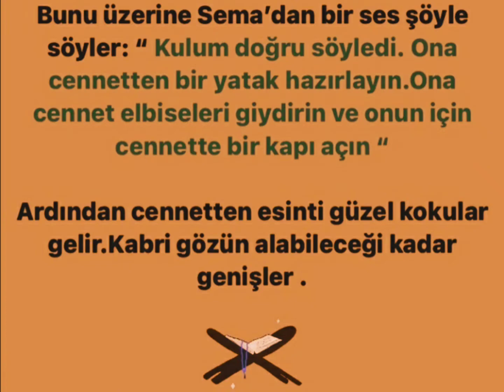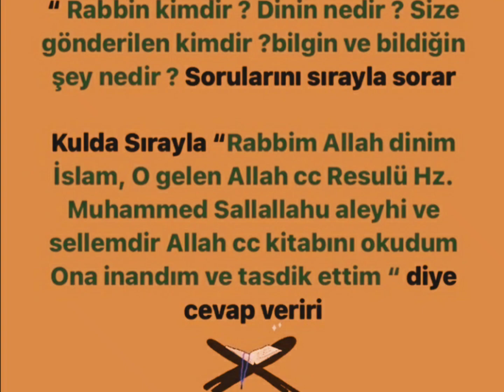Ölüm Ve Ötesi (Ölümden Sonra Yaşanacaklar)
Öldükten sonra vücudumuza neler olacak?

Öldükten yaklaşık 30 dakika içerisinde, vücutta refleks diye bir şey kalmıyor. Gevşeyen kaslar dolayısıyla ağız ve göz kapakları açık kalıyor. Boşaltım sistemi tamamen gevşiyor, idrar ve sperm akıntısı oluşuyor.

VÜCUT YAPISI SERTLEŞİYOR

Ölümden itibaren ortalama 10 saat içerisinde vücut kaskatı oluyor. Adrenalin salgılanılan bir anda; yani heyecanlı veya mücadele verildiği sırada ölüm gerçekleşmişse, vücut aynı anda katılaşmaya başlıyor. Savaşta ölen insanların vuruldukları şekilde katılaşmaları da bu yüzden oluyor
VÜCUT ISISI BİR GÜNDE 24 DERECE DÜŞÜYOR

Ölüm anından sonra ceset, her saat ortalama 1 derece soğuyor. Kiloluların iç organları daha geç soğuyor. Çocukların ve zayıfların vücudu ortalamadan daha çabuk soğuyor.

VÜCUDUN ÇÜRÜMESİ

Ölümün gerçekleşmesinden 24 saat sonra vücut çürümeye başlıyor. Solunumun durması bakteriler için işaret oluyor ve çalışmaya başlıyorlar. İlk çürüyen organlar ise göz, beyin, mide ve bağırsaklar. Ceset şişman ise daha çabuk çürürken, bebekler ve tuzlu suda boğulanlar daha geç çürüyor. En geç çürüyen kısımlar ise kalp, mesane, böbrek ve rahim. Rahmin çürümesi aylarca sürüyor.

VÜCUT NEDEN ŞİŞİYOR?

İlk çürüyen yer olan mide ve bağırsaklarda bakteriler yoğun çalıştıkları için hızla gaz ortaya çıkıyor. Bu gaz, karın bölgesinin şişmesine sebep oluyor. Derinin üstü yanık gibi su toplarken, vücutta biriken sülfür yüzünden renk siyaha dönmeye başlıyor.

SAÇ VE TIRNAKLAR UZAMAYA DEVAM EDİYOR MU?

Derinin çekilmesi ve çürüme yüzünden tırnaklar ortaya çıktığı için uzadı sanılıyor. Vücudun ölmesiyle birlikte tüm eylemler bittiği için tırnak ve saç uzaması söz konusu değil.

TOPRAK ALTINDAKİ TAKIM ÇALIŞMASI

Vücut çürürken tam bir takım çalışması yapılıyor. Bakteriler içten yok ederken, dışarıdan da et sineği göze ve burna larva bırakıyor. Bu sinekler yiyecekleri bitene kadar burda kalıyor ve ölüyor. Daha sonra ölen bu sinekleri yemek için başka böcekler geliyor. Geriye kemikler kalana kadar bu istila devam ediyor.